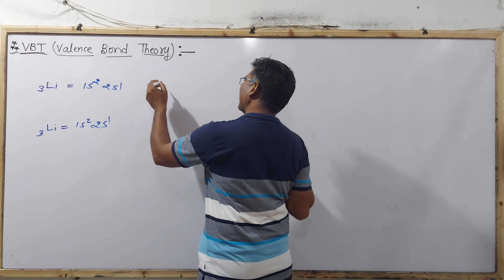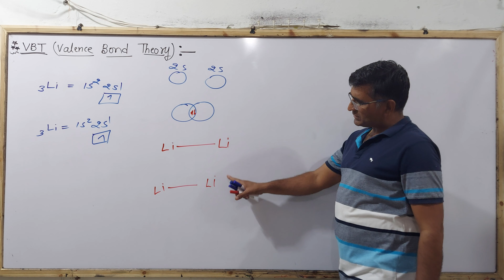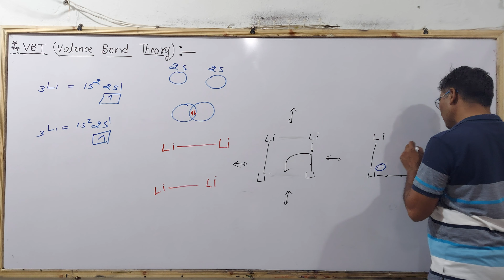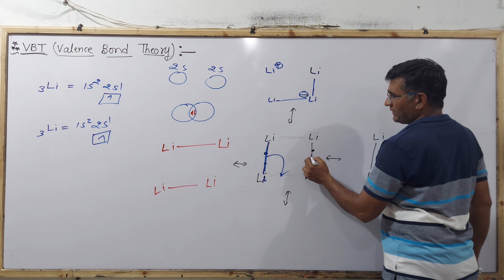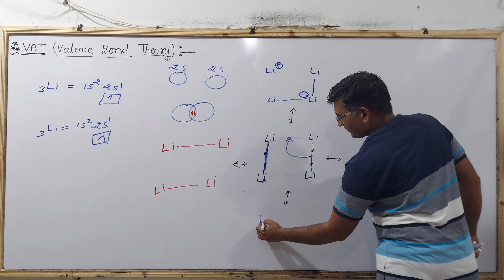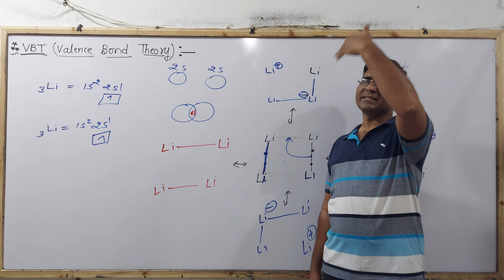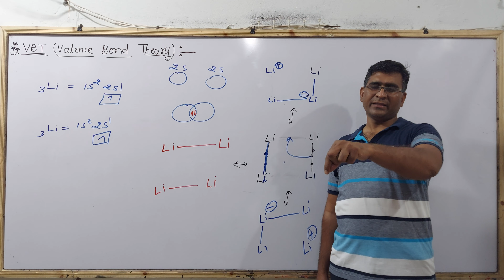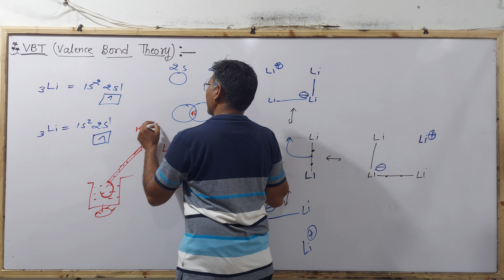Chemical Bonding - II, L-7 Valence Bond Theory (VBT) in Metal धातुओ में संयोजकता बंध सिद्धांत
Chemical Bonding - II, L-7 Valence Bond Theory (VBT) in Metal धातुओ में संयोजकता बंध सिद्धांत Rajesh Sir

                           ↦Govt. Jobs